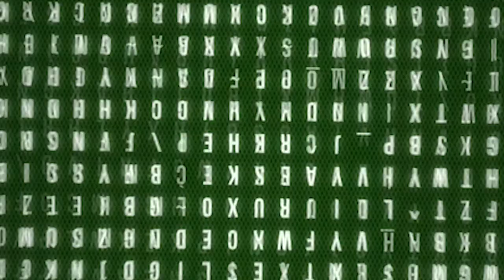CASTELLAMONTE – Torna il Palio dei Rioni: 3 giorni di sport per far comunità